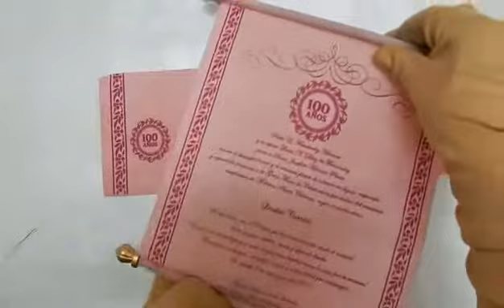SC-552 | Scroll Invitations | theweddingcardsonline.com